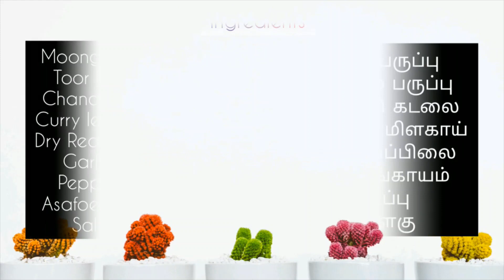Andhra Paruppu Podi | Chellam Kitchen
In this video we will make an excellent lunch recipe, Paruppu Podi. It is very much famous in the various parts of Andhra and it will be best served with Ghee or oil.

Enjoy the dish with your family